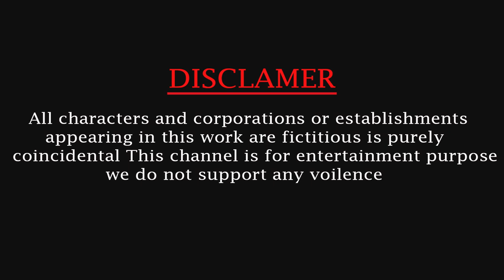Wild Animals Jump Game Dinosaur Gorilla Lion Woolly Mammoth Cow Bull Funny Video